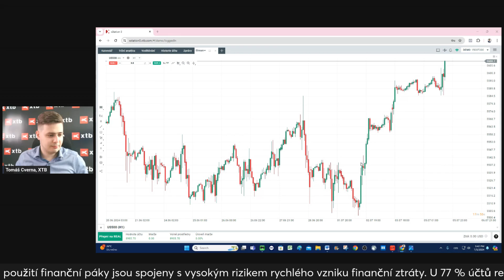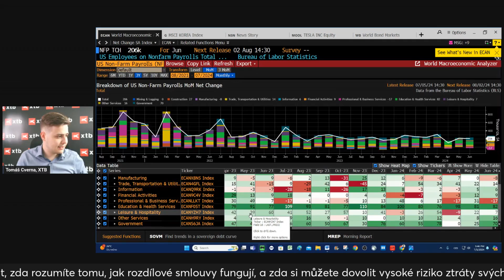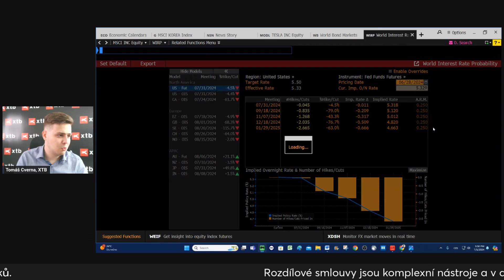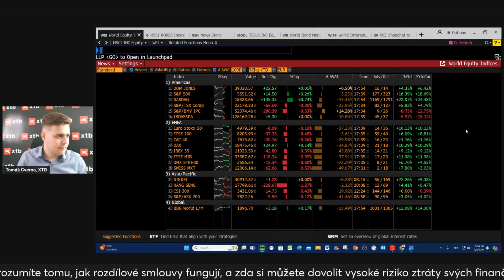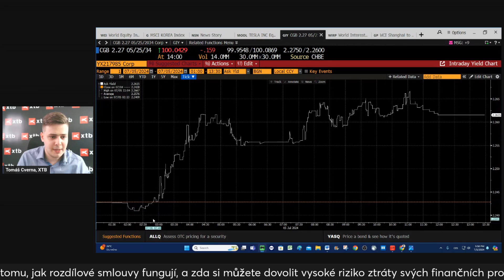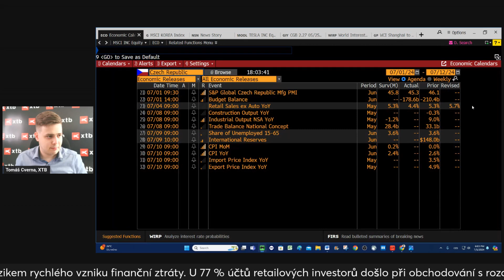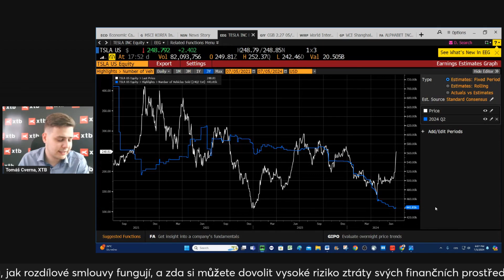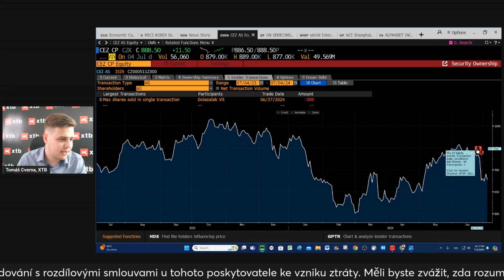Trh práce pomohl americkým indexům, Čína přichází s dalšími stimuly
3️⃣5️⃣0️⃣+ ETF z celého světa

Marketingová komunikace je připravena s nejvyšší pečlivostí, objektivitou, prezentuje fakta známé autorovi k datu přípravy a neobsahuje žádné hodnotící prvky. Marketingová komunikace je připravena bez zohlednění potřeb klienta, jeho individuální finanční situace a nijak nepředstavuje investiční strategii. Marketingová komunikace nepředstavuje nabídku k prodeji, nabídku, předplatné, výzvu na nákup, reklamu nebo propagaci jakýchkoliv finančních nástrojů. Společnost XTB S.A. nenese odpovědnost za jakékoli jednání nebo opomenutí klienta, zejména za získání nebo zcizení finančních nástrojů, na základě informací obsažených v této marketingové komunikaci.

Obsah
0:00 - 1:12 Úvod
1:13 - 23:10 Makro - USA (trh práce, výhled na inflaci), VB (volby, dluhopisy), levné čínské akcie, ČR
23:08 - 25:08 Google a soud kvůli spolupráci s Apple
25:09 - 30:42 Tesla, Nio a cla
30:43 - 31:38 Insider transakce v ČEZ a závěr